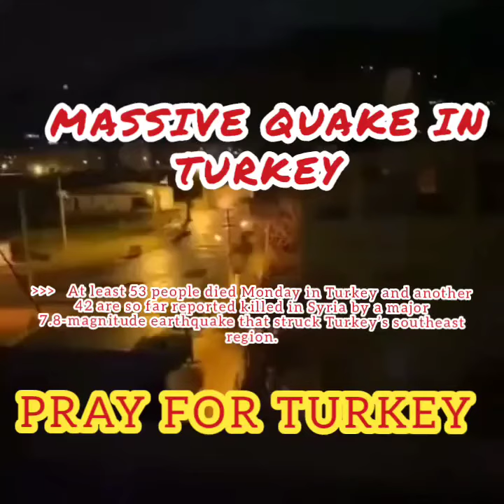MASSIVE EARTHQUAKE IN TURKEY || 7.8 MAGNITUDE STRIKE TURKEY.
MASSIVE EARTHQUAKE IN TURKEY 2023

The death toll surpassed 600 after an earthquake measuring 7.8 on the Richter scale struck close to the Syrian border on Monday, levelling buildings in Turkey and northern Syria.At least 640 people were killed and several buildings knocked down in Turkey and Syria after a powerful 7.8-magnitude quake struck southern Turkey, close to the Syrian border, on Monday. Authorities said the toll is expected to rise.

Tukey's state media reported 284 people were confirmed dead while around 2,323 others were hurt. At least 130 buildings tumbled down in Malatya province, while 16 collapsed in Diyarbakir. Search for survivors trapped under the rubble is underway.